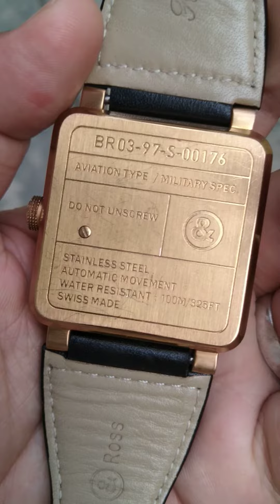19 Mei 2021